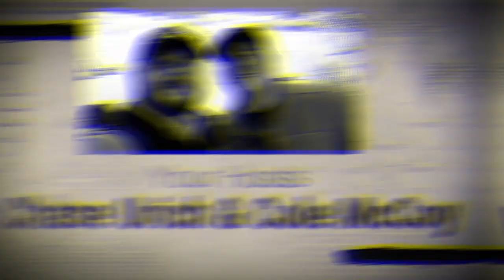EFES In The Trenches #41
In Episode #41 Chase & Cole break down how to work your book! When doing this you have to ALWAYS be doing what is best for your client. Nothing can come before this. Nothing! With that said you can add additional revenue to your bottom line each month by working your book by adding value to your clients.